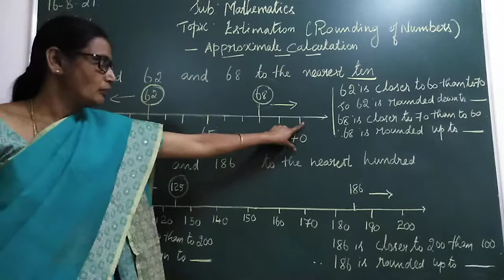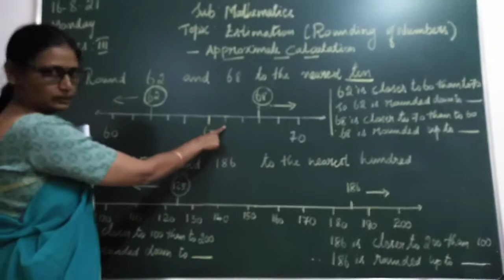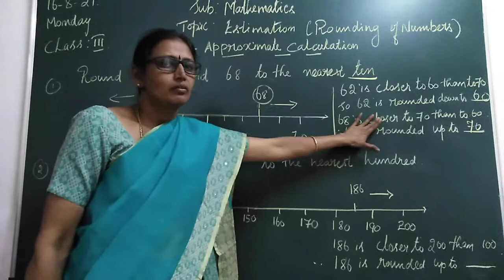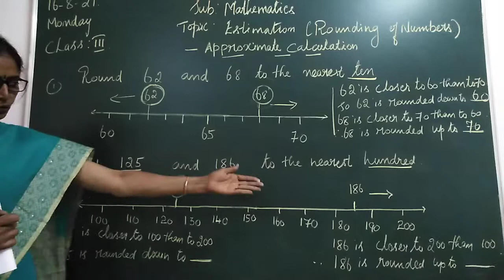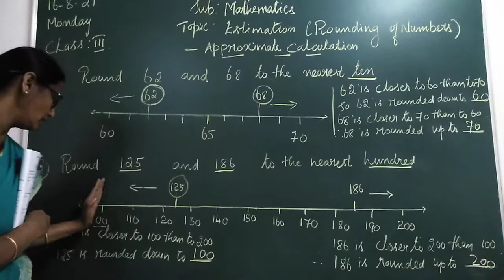VPS | 3rd standard | English I | Period 82 | 2021-22